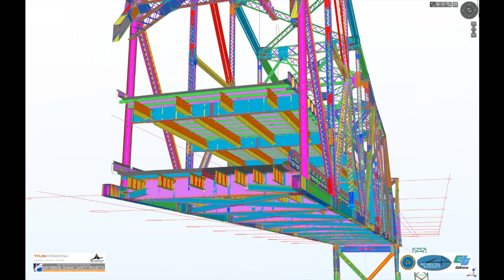April Bridge Update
You can call it a major breakthrough.   Engineers have separated the western and eastern sides of the cantilever truss of the Bay Bridge. For months they've been working toward this historic moment that was fraught with danger if it wasn't done correctly. They may have held their collective breath for a brief moment as the final separation took place. But it went off exactly as planned.